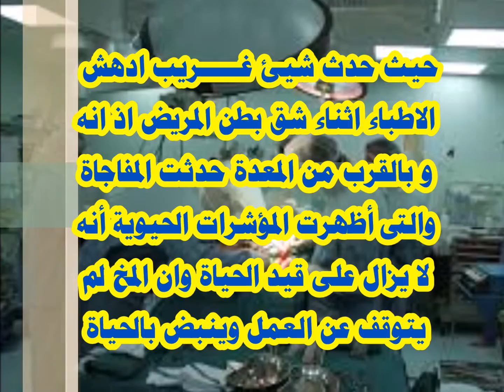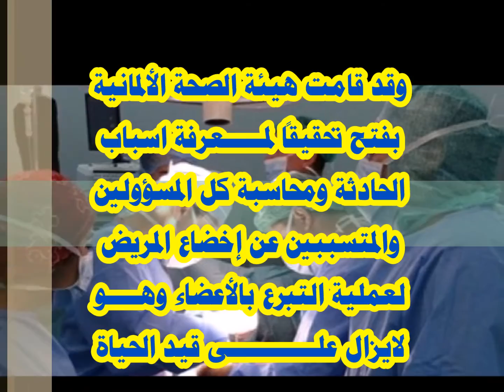أوصى بالتبرع بأعضائه بعد وفاته واثناء العملية حدثت المعجزة !!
مرحبا بكم في قناة معلومات تهمك ، إذا أعجبك الفيديو نرجو الإشتراك ، ولا تنس أن تترك لنا تعليقك في الخانة المخصصة للتعليقات، وشارك هذا الفيديو مع أصدقائك بالضغط على أزرار وسائل التواصل الاجتماعي (واتساب، فيسبوك، تويتر، وجوجل بلاس) في الأسفل – جزاكم الله خيرا